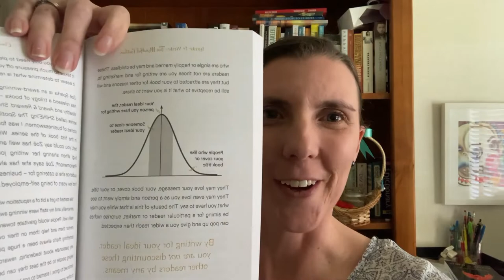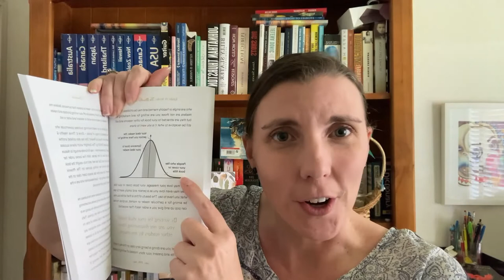Book Week Tips for Aspiring Authors - Day 4